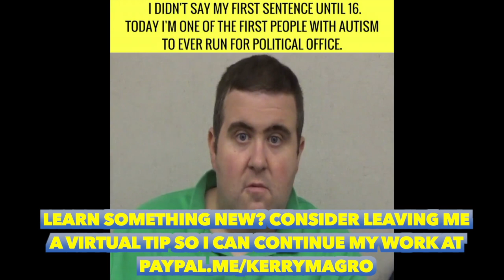One Of The First People With Autism To Ever Run For Political Office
Chris didn't say his first sentence until he was 16. Today he is one of the first people with autism to ever run for political office.
Kerry Magro, an international speaker who himself is on the autism spectrum shares stories that educate on disability, disease and overcoming obstacles.